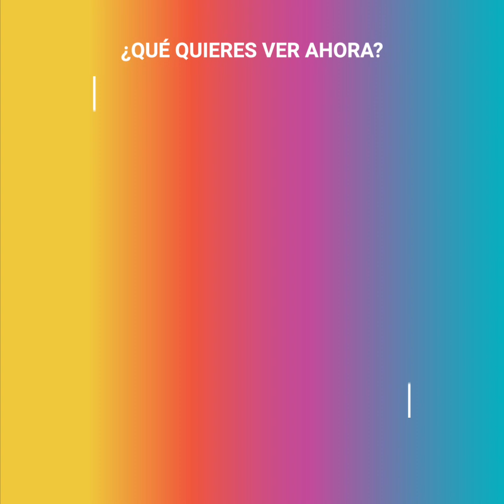La inédita foto de Friends antes de Friends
Antes de que "Friends" se hicieran amigos tuvieron una noche que no olvidarían nunca. Este joven grupo de actores no sabían a lo que se estaban enfrentando y se sacaron una inocente foto para inmortalizar el momento.

Tendrían que pasar 25 años hasta que viera la luz a través de Courteney Cox.